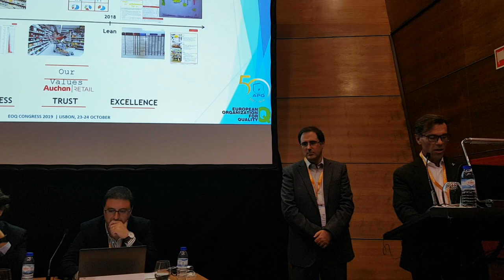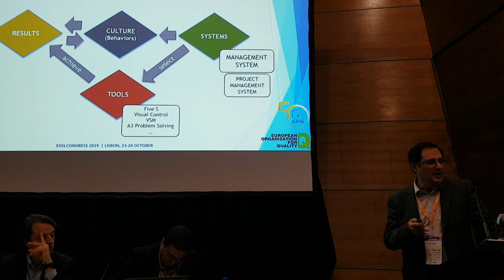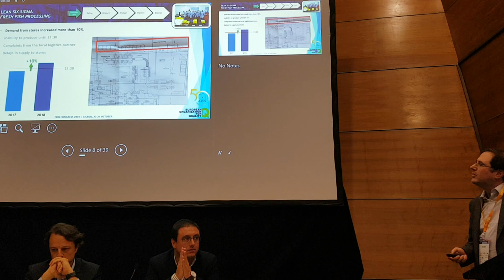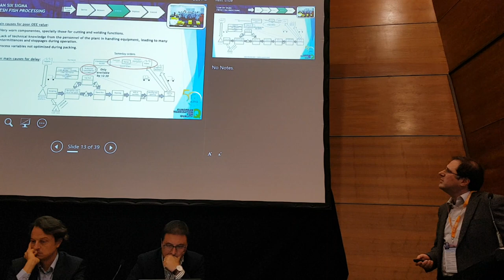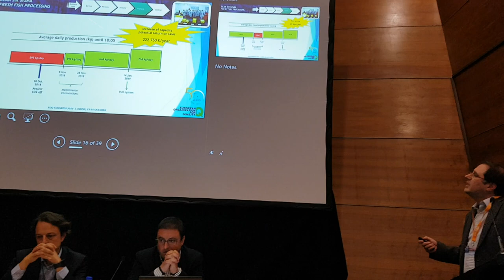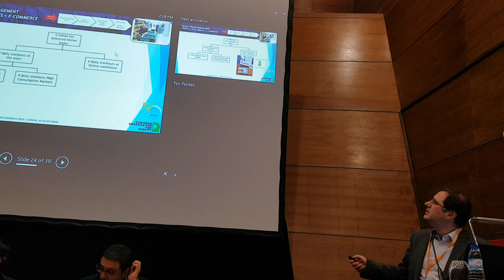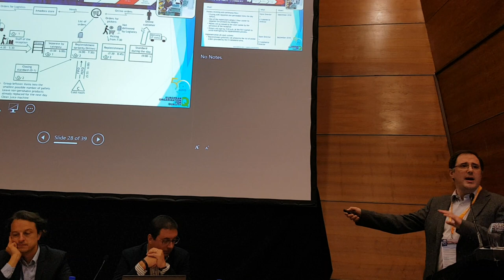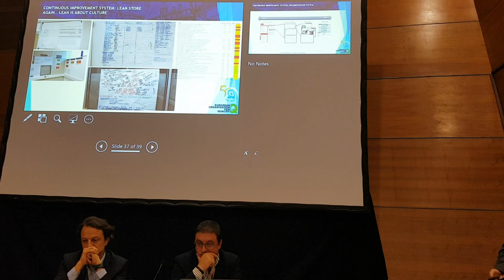Presentation of Auchan Retail Portugal at the 2019 EOQ Congress - Process Improvement Contest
Last October 24th, Auchan Retail Portugal was nominated for the final of the Best Process Improvement Project Contest that took place during the 2019 European Quality Congress. We had the biggest round of applause in the room! Proud for the Lean Management Team and thankful for the involvement and hard work from the local project teams.